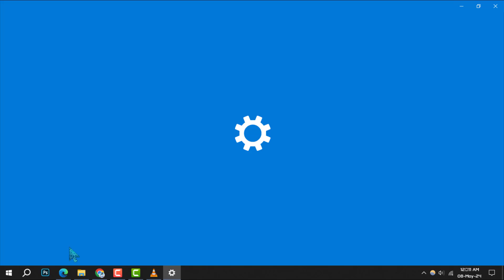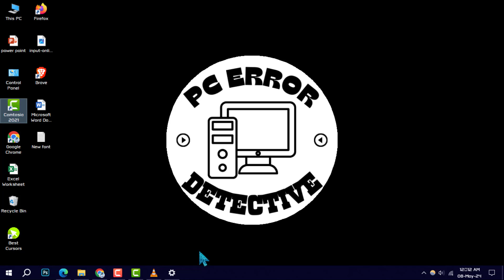How to Change the Taskbar Color in Windows 10 | Customize Like a Pro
Tired of the same old look on your Windows 10 desktop? Let's add a splash of color to your taskbar! This easy-to-follow guide will show you how to personalize your workspace with a color that reflects your style. No technical jargon, just simple steps to transform your taskbar into a vibrant part of your desktop. Tune in and give your PC a fresh new look!

- Personalize Windows 10 Taskbar Color
- Customize Taskbar Hue Windows 10
- Windows 10 Taskbar Color Adjustment
- Change Taskbar Theme Windows 10
- Windows 10 Desktop Customization Tips